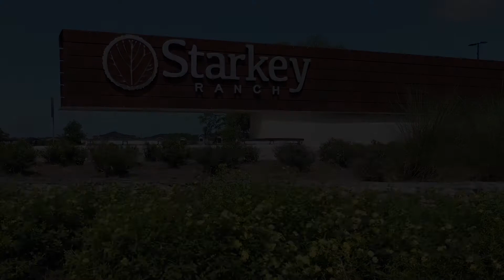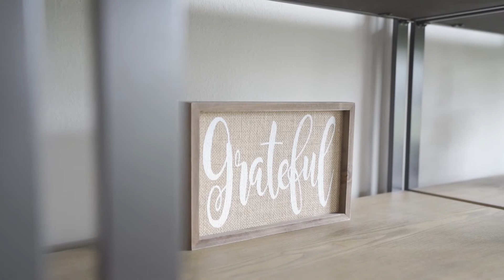4149 Barbour Trail, Odessa FL 33556, USA